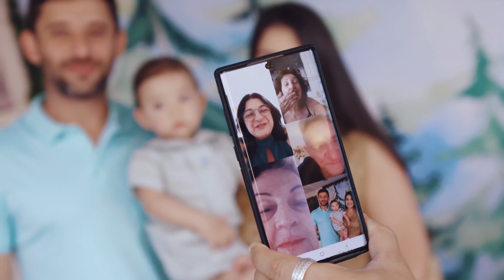Gael, 1 aninho! {FILMINHO} | MATHEUS NASCIMENTO FILMINHOS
Videomaker feito por @rangelretratos, membro da equipe Matheus Nascimento - Fotografia de Família